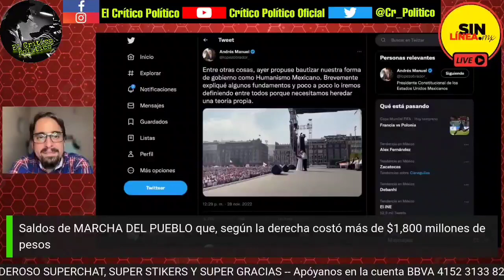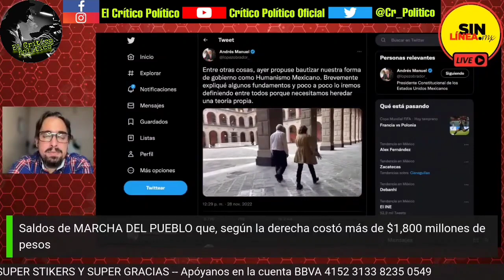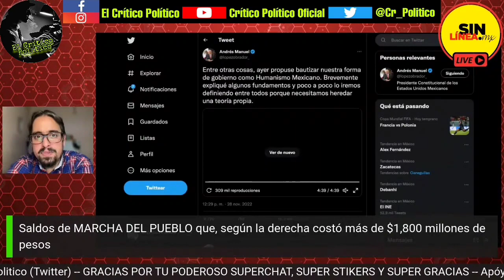VOTÉ PAN 00 Y 06 por JOVEN y ESTÚPlDO; 12 y 18 ya fueron por AMLO